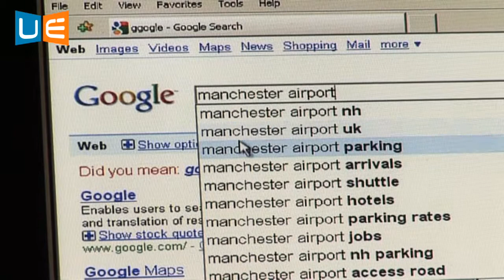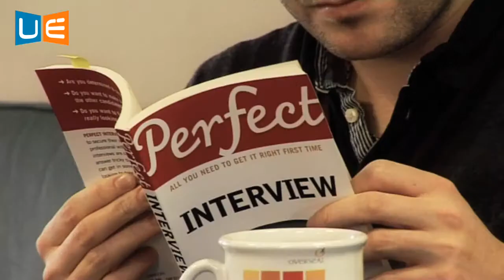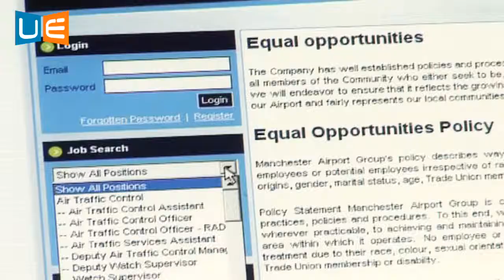Tips on Job Interview Technique - Steven Holmes, HR Advisor, Manchester Airport Group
Steven Holmes works at Manchester Airport as a HR Adviser  - here in this video from U-Explore Steven tells us about  his work and tells us his top tips on Job Interview Technique